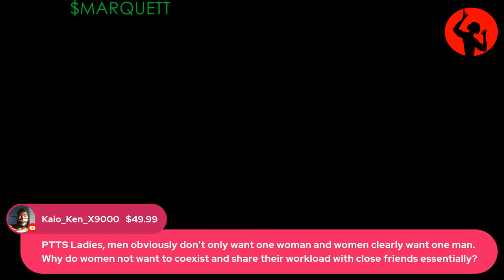Why Girls FLAKE on First Dates? - 4 Girls on Saint City Podcast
How much does text game matter in setting 1st date? Going into depth in what makes a female come out for a first meetup. How often must we keep in contact in between first encounter and first outing.

00:00- 1:36 Intro (Playerism- Song on Spotify)
1:37 The panel introductions.
7:47 A girl I wanted flaked on the first date. Should I delete her number or try again?
11:20 Pimping and simping can't coexist in the same body.
18:08 Thoughts on women needing to drink to start or get in the mood for sex after a date.
20:50 Drip Cam.
23:07 Back to question.
35:08 Jibrizy & Marquett do the drip cam.
36:40 Thoughts on women messaging after months of no contact and then disappearing.
38:14 The importance of "Purse first, ass last". Can that translate to the square world of dating and relationships?
41:28 Why don't women want collaborate and share a man. Since they all want the same one. DISCUSSION.
56:26 Are the ladies on the panel too far gone?
58:50 Drip cam
1:00:50 How to bring together different gfs who are willing to earn for you but do not know each other.
1:04:14 Top 1 % is a bold claim. What do the ladies have to offer that they haven't offered to another man?
1:16:05 Do the women need the men for security?
1:19:41 Pulling up on the Yoga chick.
1:25:16 Is losing virginity a woman's life great dividing point?
1:29:52 Do the men on the panel keep their women together or separate?
1:40:35 Jibrizy's character dressing videos are creative and fresh.
1:41:20 Do the ladies on the panel consider themselves 304s or the relationship type.
1:42:35 Most women have kids in their old age because most guys they hook up with are of low value and cannot provide them with security.
1:45:04 Are career women just as happy and empowered as housewives?
1:49:25 Why do the ladies think making random stranger money is more important than building their family legacy?
1:58:24 Ladies name a woman in history whose legacy that they aspire to be like.
2:05:56 Where do African Americans learn their history from?
2:10:53 What are the men's non monetary goals?
2:13:54 The men's goal for the day.
2:16:58 The Saint City Podcast Outro